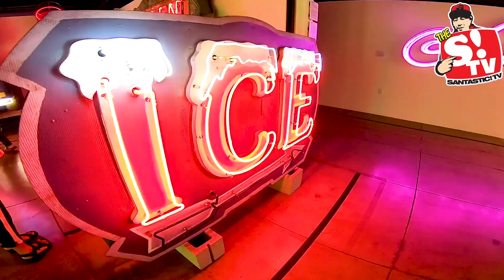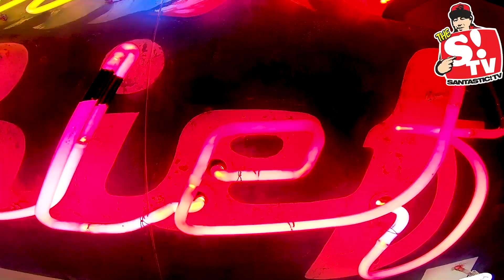ネオンアート美術館 Museum of Neon Art,LA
Santa's LA Life(English ver.)